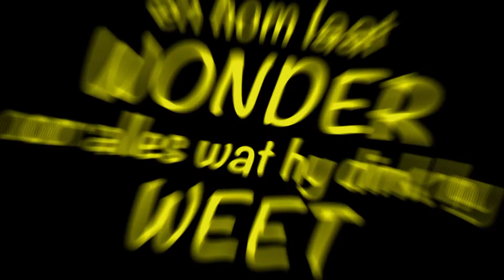Kaalgat Karel - Trailer - In Cinemas 24 September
Lief vir 'n spitsvondige komedie? Kaalgat Karel is nét die nommer vir jou! 😃
'n Komiese kaalnaeler wat graag die hart van 'n ernstige en pligsgetroue enkelma wil wen, moet 'n manier kry om sy siel – eerder as sy kaal agterstewe – vir die wêreld te wys. Geniet vir Schalk Bezuidenhout, Christia Visser, Francois Jacobs en Siv Ngesi op die grootskerm van 24 September 2021!